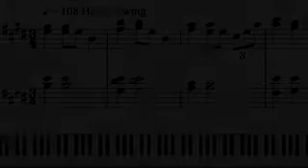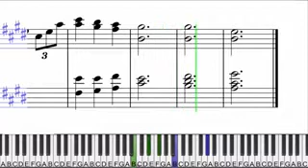It's Worth Doing Right